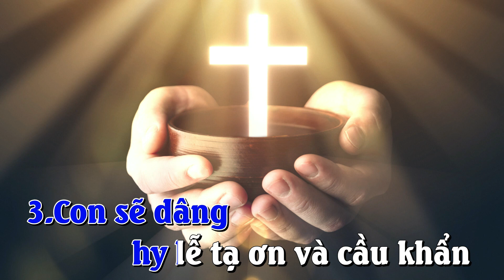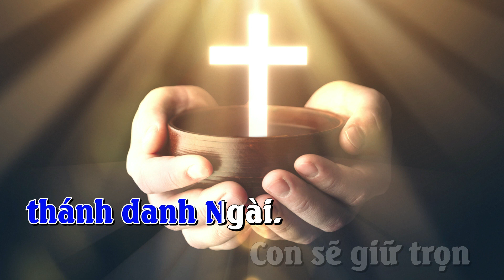THÁNH VỊNH 115_CHÉN CHÚC TỤNG_ĐÁP CA LỄ MÌNH THÁNH+THỨ 5 THÁNH_ĐÀN HÁT_IMPRIMATUR 2023_Mi Trầm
Sáng tác: Lm. Mi Trầm
Hòa âm: Ns. Hữu Phú
Trình bày: Cs. Anh Nguyên

LINK PDF Bài CHÉN CHÚC TỤNG_ĐC Thứ 5 thánh ABC

CHÉN CHÚC TỤNG_THỨ 5 THÁNH ABC+LỄ MÌNH THÁNH_Tv 115
ĐK. Chén chúc tụng là sự thông hiệp Máu Chúa Ki tô.
1. Tôi biết dâng gì cho Chúa để đền đáp mọi điều Chúa tặng ban cho tôi. Tôi sẽ lãnh nhận chén cứu độ và sẽ kêu cầu danh Chúa.
2. Trước nhan Chúa thật là quí giá cái chết của những bậc thánh nhân Ngài. Con là tôi tớ Chúa, là con của nữ tỳ Ngài, Ngài đã bẻ gãy xiềng xích cho con.
3. Con sẽ dâng hy lễ tạ ơn và cầu khẩn thánh danh Ngài. Con sẽ giữ trọn lời đoan nguyền với Chúa trước toàn thể dân Ngài.